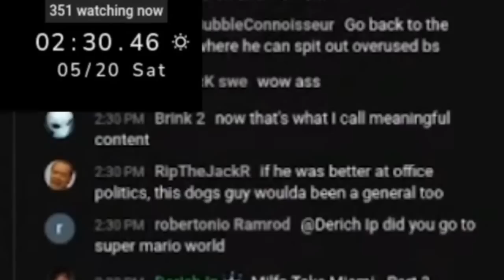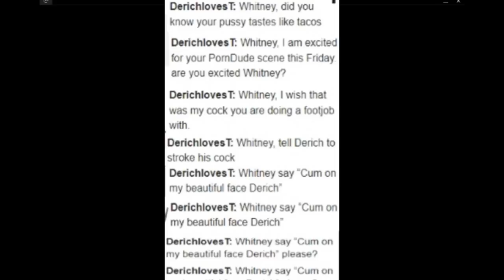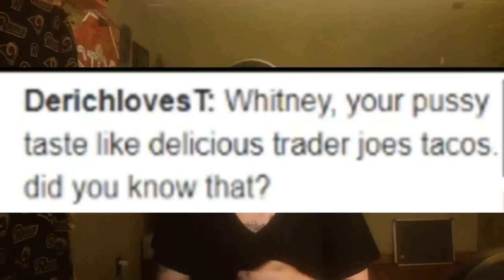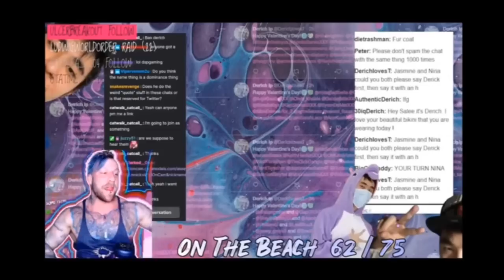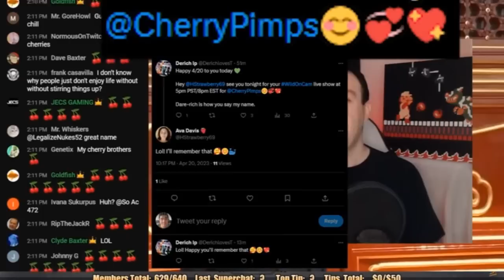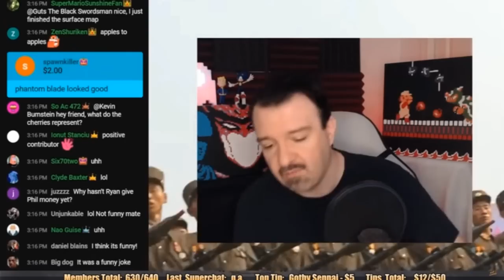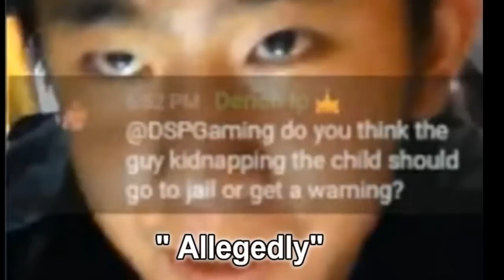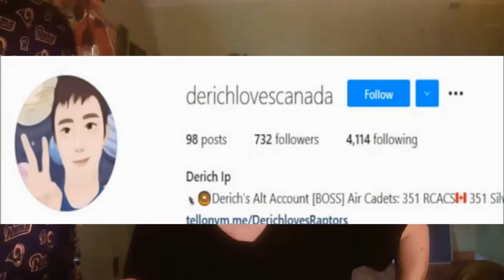The Moron Files: Derich ip DarkSydePhils Biggest Super Fan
Hope you all enjoyed laughing at this odd at this oddball as much as I have
Big ups to the sources for this video wouldnt be possible without them

All his Derich Videos